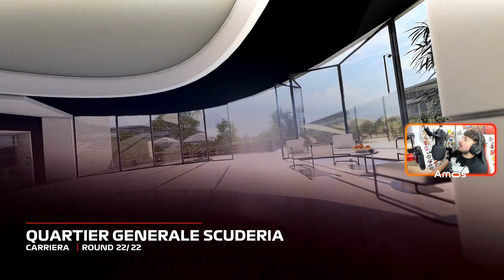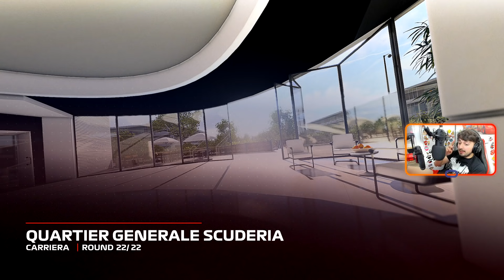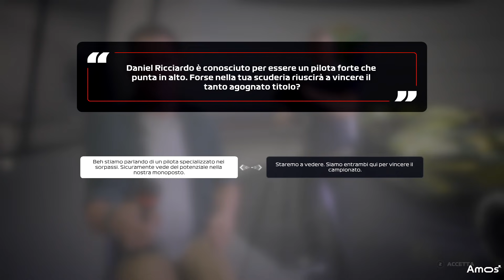F1 2020 CARRIERA ABU DHABI S2 #45 - GRAN FINALE ITALIA VS FRANCIA